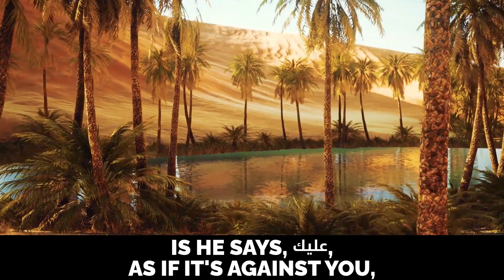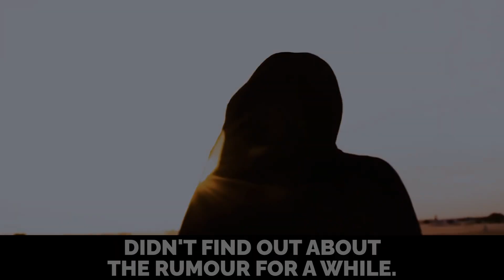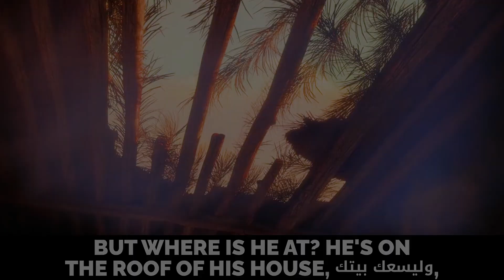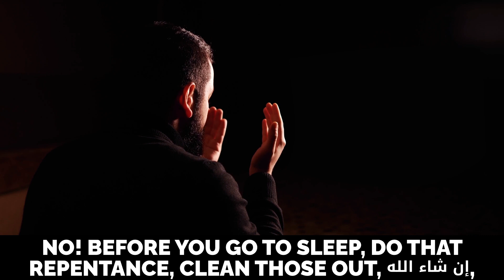MUHAMMAD (ﷺ) TAUGHT THIS MAN THE 3 SECRETS OF SUCCESS & HAPPINESS! - MUSLIM SUCCESS SERIES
MUHAMMAD (ﷺ) TAUGHT THIS MAN THE 3 SECRETS OF SUCCESS & HAPPINESS! - MUSLIM SUCCESS SERIES.mp4